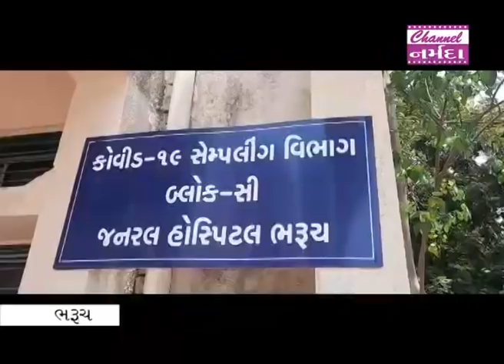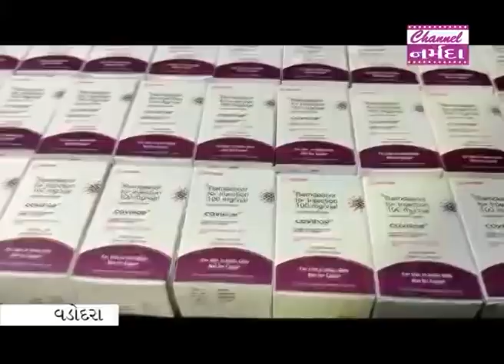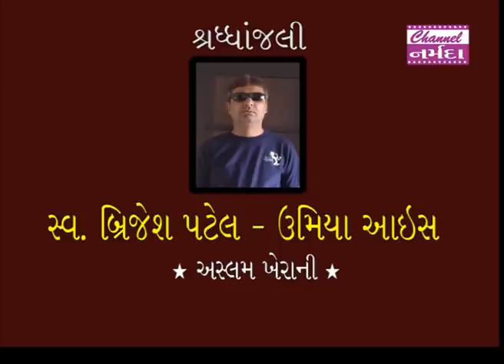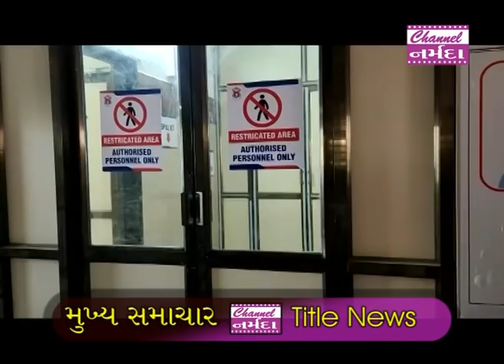channel narmada news date 29 04 2021